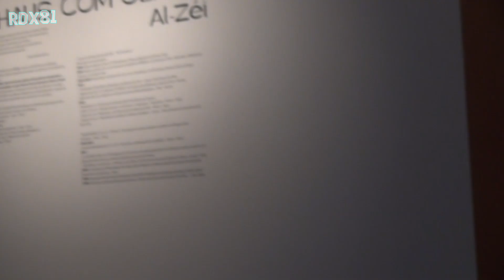Calhaus com Olhos - Al-Zéi | Momento Musical | Zeca Sousa | 2023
A Direção Regional dos Assuntos Culturais, através da Biblioteca Pública e Arquivo Regional João José da Graça, acolhe, de 15 de novembro de 2023 a 31 de janeiro de 2024, em sua Sala de Exposições, a mostra Calhaus com Olhos: Da planície à ilha…, de esculturas em basalto.

O escultor Al-Zéi, nasceu em Montoito, no Alentejo. Filho de um pastor e de uma camponesa, cedo se apoderou de saberes ancestrais. Foi cortador de vidro, ofício que lhe deu a certeza do traço.

Chegou aos Açores em 1988, e aqui encontrou pedras interessantes começando a trabalhá-las. O Faial trouxe-lhe a serenidade e a paz interior da reconstrução criativa. Desde então dedica-se à escultura em pedra de basalto, sobretudo as bombas piroclásticas, nas quais representa a figura humana. Do seu trabalho escultórico destaca-se a coleção Basanita - pequenos rostos em basalto -, cuja marca se encontra registada e que consiste na sua coleção mais representativa.

Participou em exposições nos Açores, Canadá, Ilha da Reunião e no continente português, e tem trabalhos de sua autoria espalhados por todo o mundo, com destaque para a Assembleia Legislativa Regional dos Açores, a Direcção Regional do Ambiente, a Câmara Municipal da Horta, o Museu da Horta, o Centro de Interpretação do Vulcão dos Capelinhos, o Serviço de Ilha do Faial da SER, a Junta de Freguesia do Capelo, a Câmara Municipal de Serpa, e o Centro Internacional de Arte e Cultura de São Tomé e Príncipe.